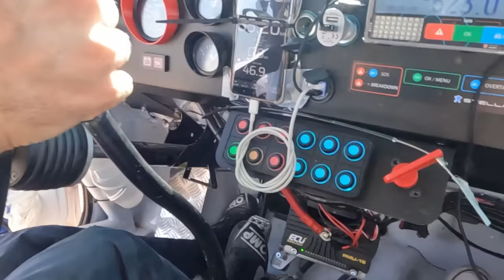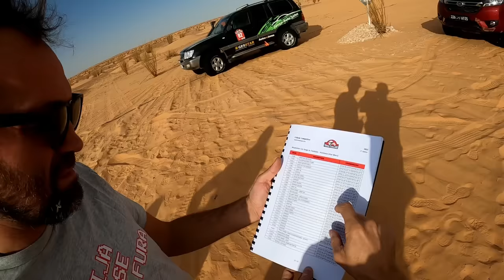Prvo pa muško! Jura i Matija pobjedili u Sahari!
Nakon 6 dana utrkivanja, naši dečki su uspjeli bez kvarova i većih problema doći do prvog mjesta. Ovo naravno nije samo utrka, već prava avantura, pa pogledajte što su sve doživjeli posljednje dane u Tunisu!